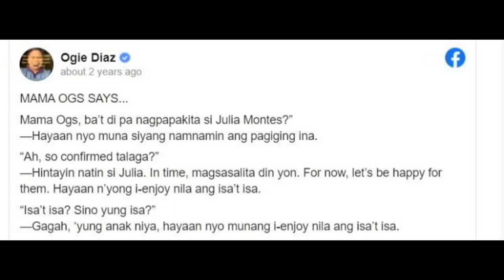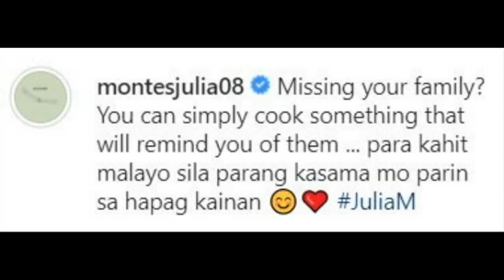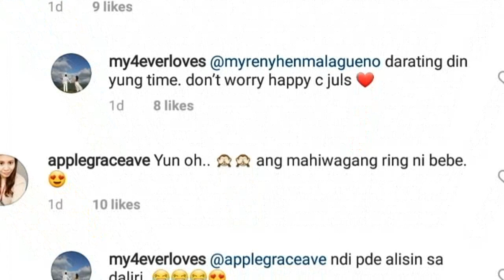KAY COCO MARTIN NGA BA GALING ANG mamahaling ""RING"" na SUOT ni JULIA MONTES? NETIZENS NAGKAGULO!